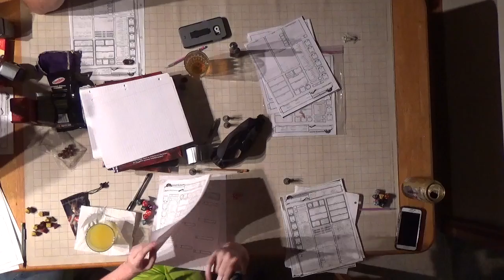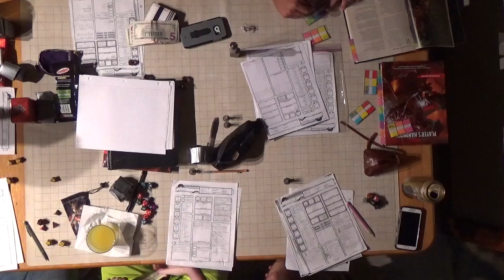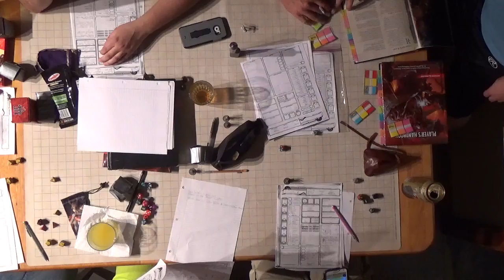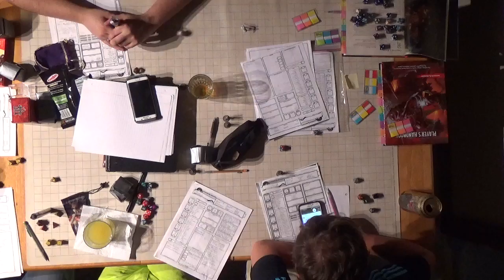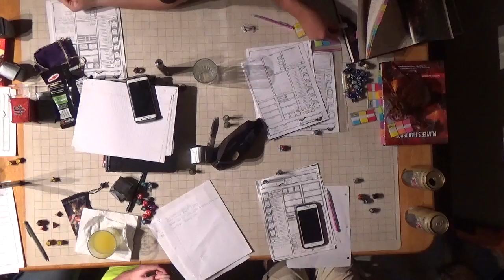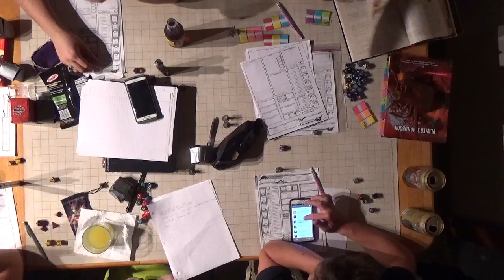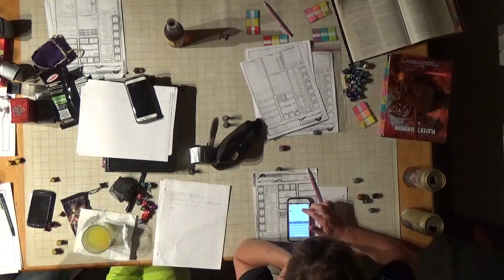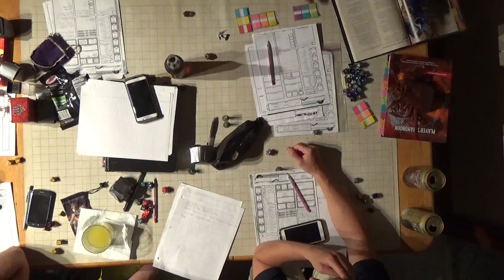F A T E Session 8 Part 2 Stealthing through the Town